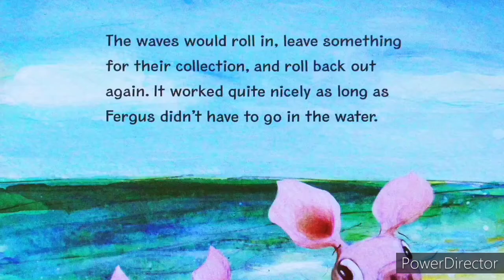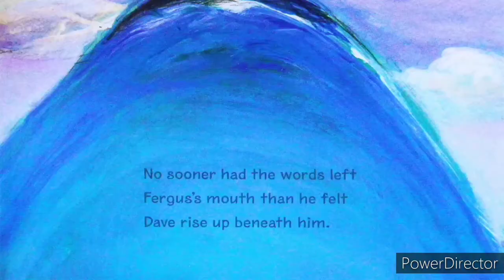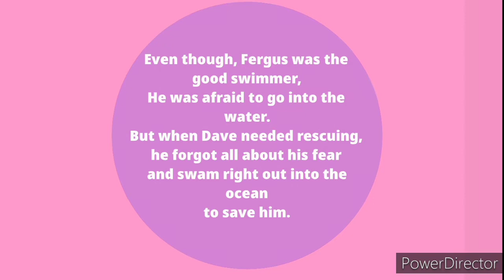READ ALOUD (Pig Kahuna- Jinnefer Sattler) - EDIANG, MK.